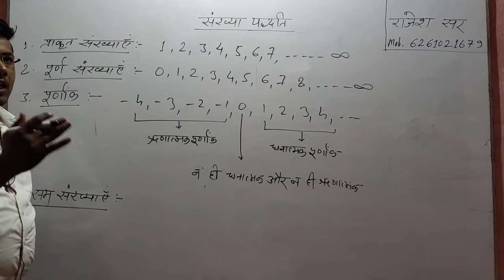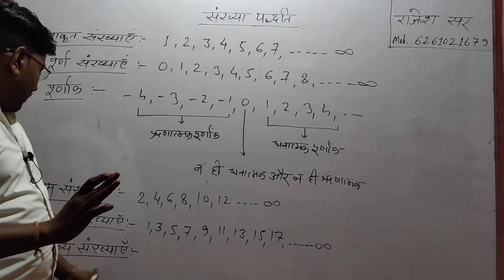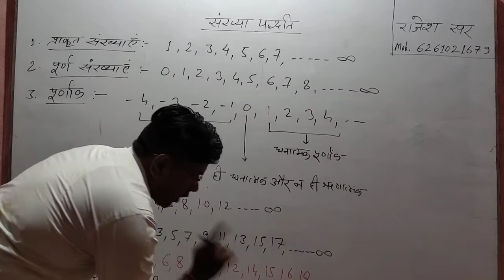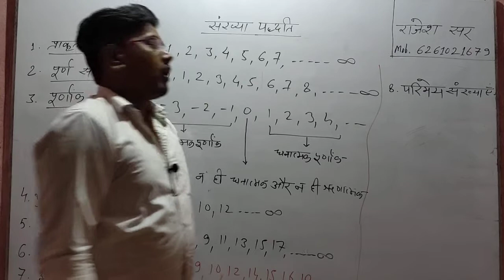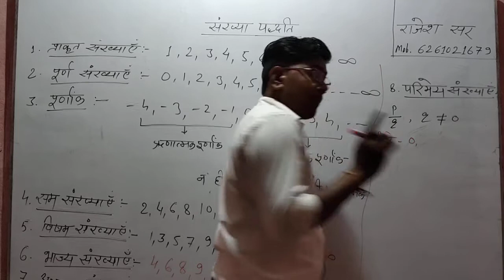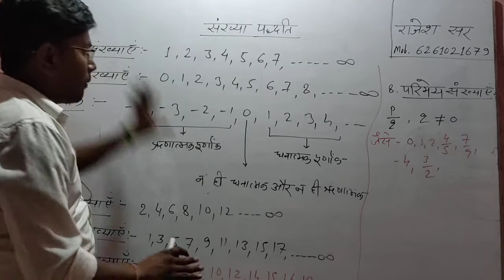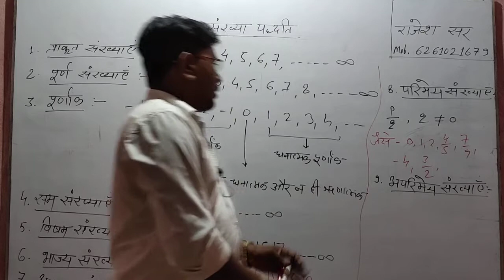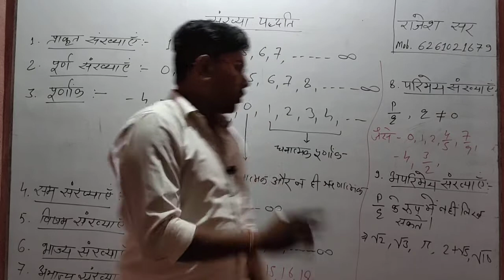Basic mathematics संख्या पध्दति भाग 2